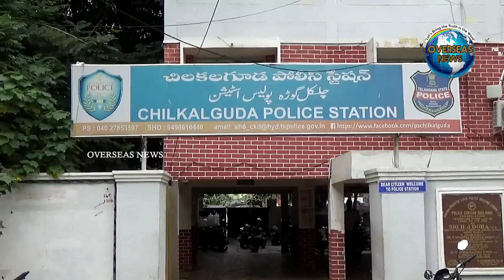Two Chain Snatching Incidents Take Place at the Same Time in Secunderabad | Overseas News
Two Chain Snatching Incidents Take Place at the Same Time in Secunderabad